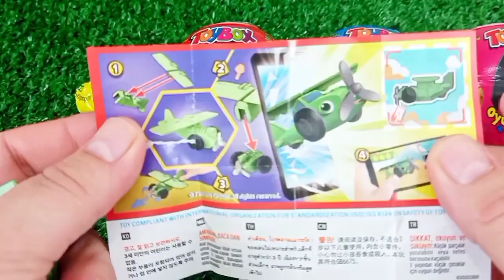Satisfying, Candy Unboxing video, Asmr Lollipops and Sweets ASMR Opening - Yummy Rainbow Lollipop